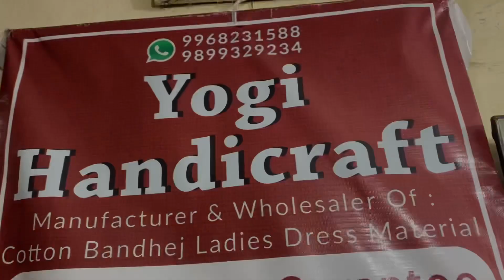सेल - सेल - सेल , फ़्री GST , ओर Heavy Discount भी | गर्मा गर्म सूट की भारी सेल / Ladies suit market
Yogi Handicraft

Manufacturer & Wholesaler of Cotton Bandhej Ladies Dress Material

Address-Shop no.22 santoshi market building no.694/A

YOGI HANDICRAFT

bagh diwar, Chandni Chowk, Delhi-110006

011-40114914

Kyes,,,,,

Cotton duppta suits
Bandhani suits
Bandhej dress material
Jaipuri suits
Gujrati suits
Cotton printed suits
Namazi duppta
Chandni chwonk suits market
BATIQ SUITS
batiq suits
jaipuri dress material
designer suits
gujrati suits
karachi suits
Cotton duppta suits
Bandhani suits
Bandhej dress material
Jaipuri suits
Gujrati suits
Cotton printed suits
Namazi duppta
BATIQ SUITS
batiq suits
jaipuri dress material
designer suits
gujrati suits
karachi suits

100% pure cotton suits
Cotton printed suits
Jaipuri suits
Gujrati suits
Punjabi suit
Rajasthani suits
fancy suits
biggest wholesaler
and manufacturer
Bandhani suits
Bandhej suits

jaipuri suits
gujrati suits
batiq suits
bandhani suits
bandhej suits
hand work suits
punjabi suits
patiala suits
100% pure cotton suits
Cotton printed suits
Jaipuri suits
Gujrati suits
Punjabi suit
Rajasthani suits
fancy suits
biggest wholesaler
and manufacturer
Bandhani suits
Bandhej suits
Catalogue suits
Batiq suits
Designer suits

jaipuri suits
gujrati suits
batiq suits
bandhani suits
bandhej suits
hand work suits
punjabi suits
patiala suits
100% pure cotton suits
Cotton printed suits
Jaipuri suits
Gujrati suits
Punjabi suit
Rajasthani suits
fancy suits
biggest wholesaler
and manufacturer
Bandhani suits
Bandhej suits
Catalogue suits
Batiq suits
Designer suits

                            video discliamer
 ... business Guru
... business Guru